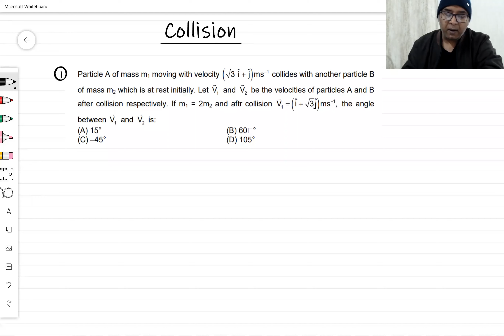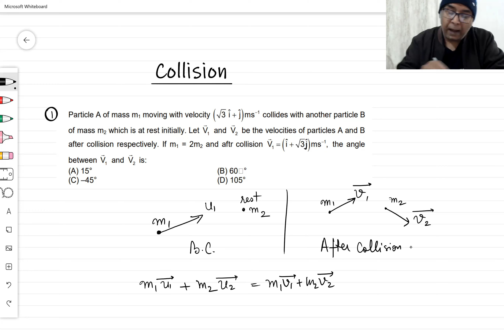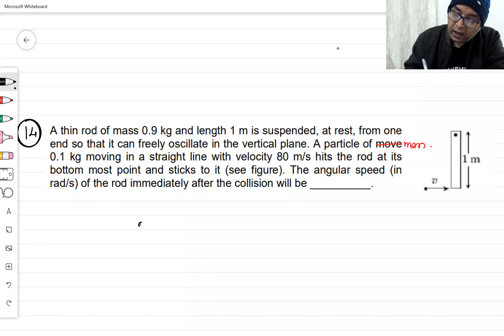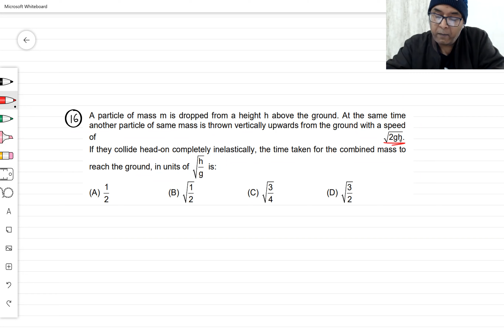JEEMAINS 2021 | Physics | Crash Course | Collision 2 (Numericals)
The CONQUER Lecture Series is a belief that it will lead to Meaningful improvement in JEEmains. This is a free online interactive series of lectures. These Physics lectures are for those who are in class 11th,12th & who are preparing for JEE Mains, NEET and other competitive exams. Tapan Pande, the teacher, is an IIT Kanpur alumnus. Concepts are discussed in a simple way. Medium of instruction is a mix of Hindi and English. Anyone can understand these concepts. The teacher is based in Dehradun, Uttarakhand.